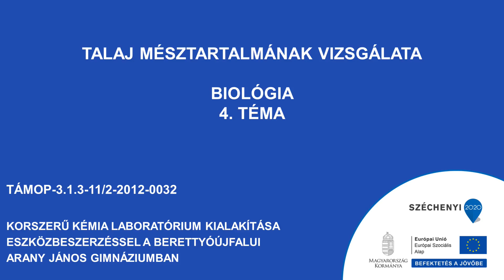Talaj mésztartalmának vizsgálata